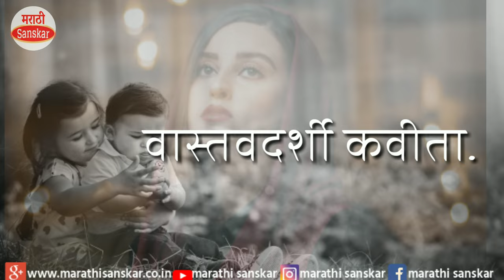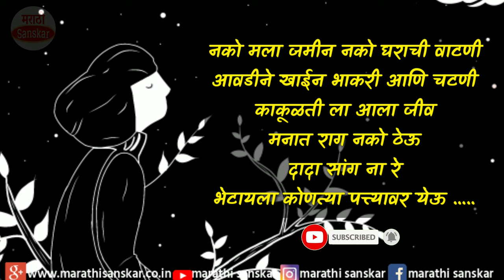बहिण भाऊ कविता | एका बहिणीच्या नजरेतून मांडलेली वास्तवदर्शी कवीता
भावांचे लग्न झाल्यावर बायकोमुळे भाऊ किती बदलतात, याचे एका बहिणीच्या नजरेतून मांडलेली वास्तवदर्शी कवीता

सुंदर विचाराचा संग्रह- ८
मैत्री विचार